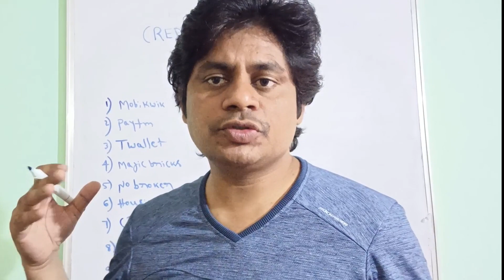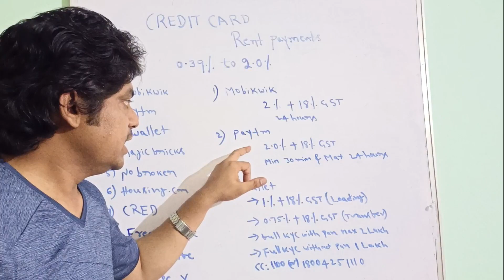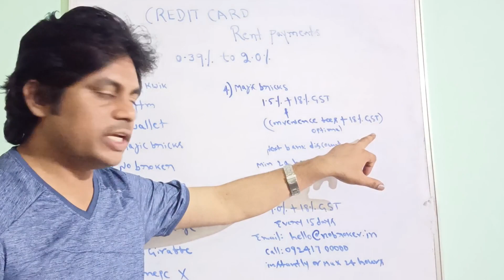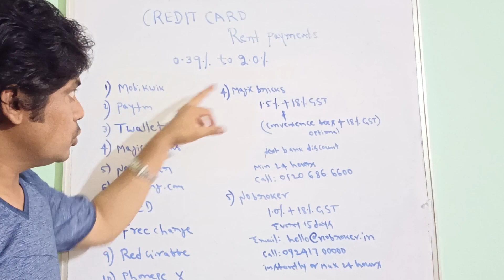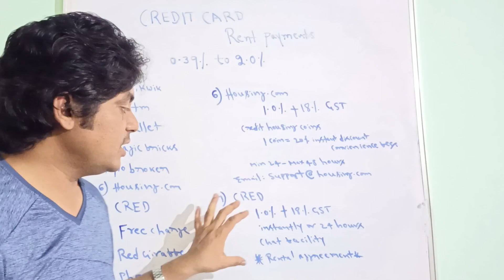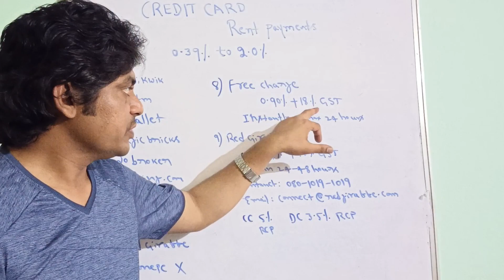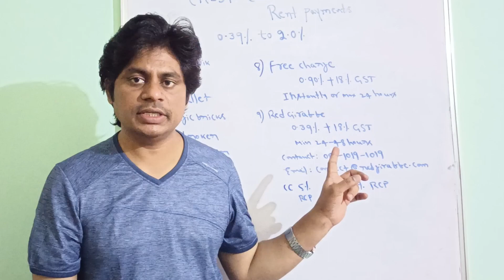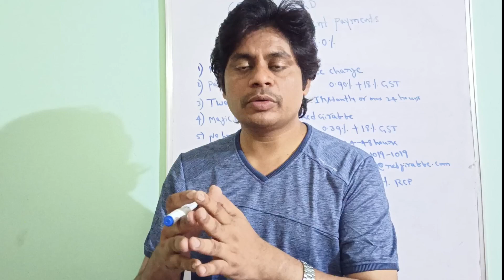TOP 10 Cheapest Platforms to Pay Rent Using a Credit Card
Hi! I use CRED to pay all my bills and claim cashback & rewards on them. Use this invite from me and earn up to ₹250 on your first bill payment on CRED

Use my exclusive code: ANJANE58

SLICE CARD

Hey! I've been using slice card for my spends. Enter my code YODA167183 while signing up and we'll each get Rs. 300 😍